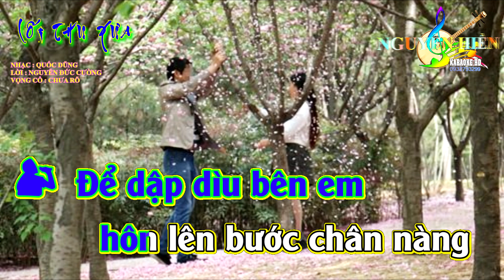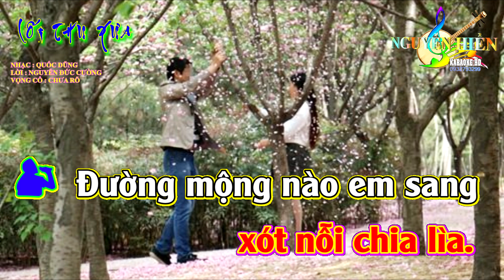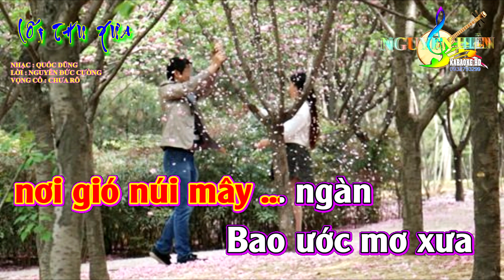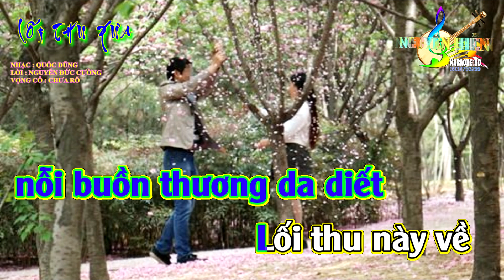Karaoke tân cổ song ca : LỐI THU XƯA [full beat]